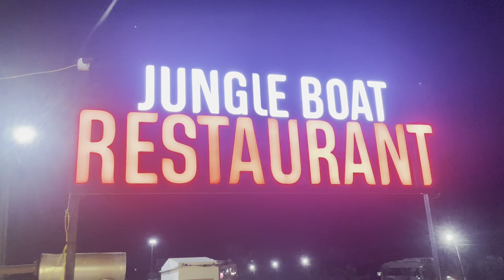If your are travelling via ECR Chennai - Don’t miss Jungle Boat restaurant 👌👌kids will enjoy💕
If your are travelling via ECR Chennai - Don’t miss Jungle Boat restaurant 👌👌kids will enjoy💕Virat